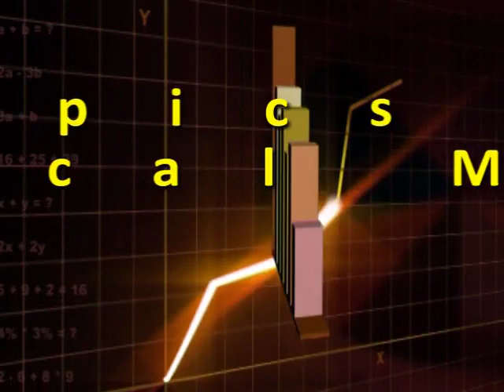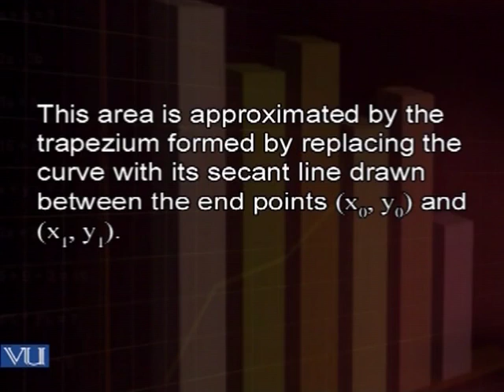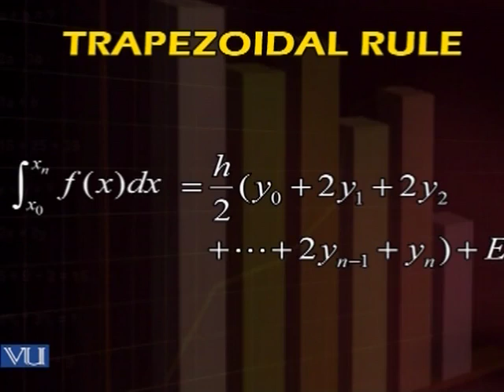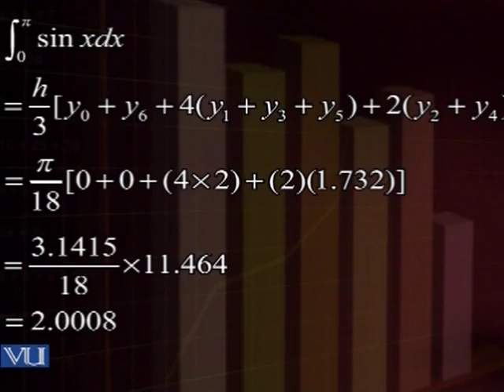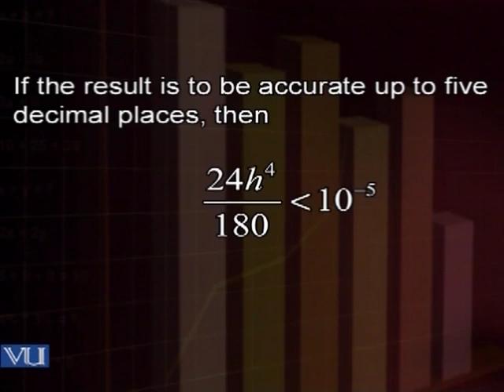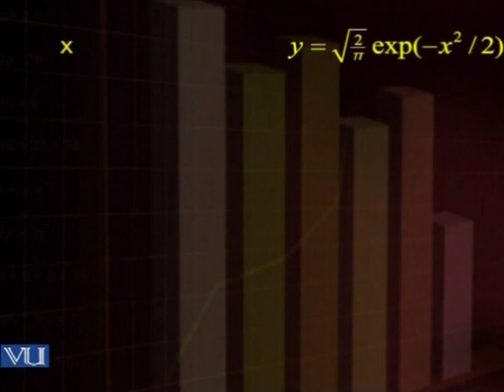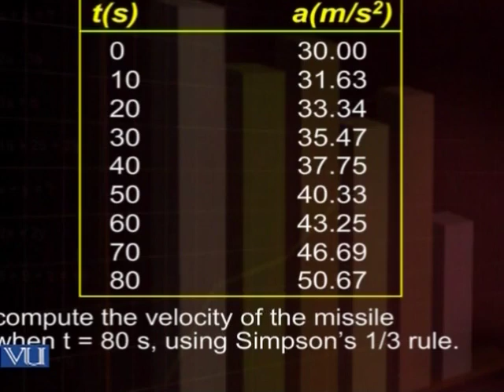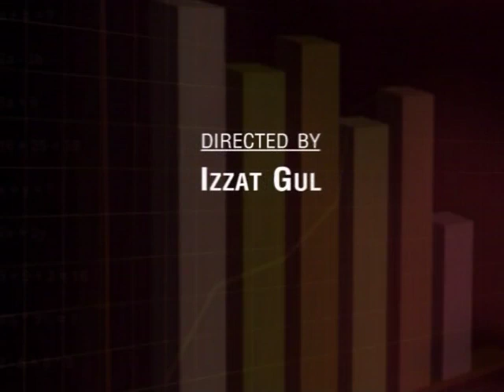MTH718_Lecture20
MTH718 - Topics in Numerical Methods